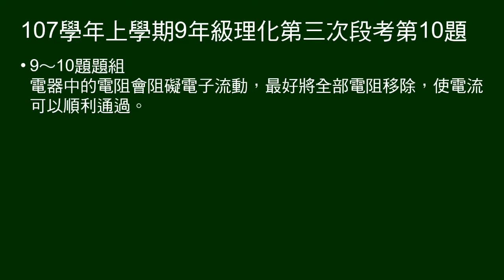107學年上9年級理化三段第10題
1～10題是非題。
第10題：電器中的電阻會阻礙電子流動，最好將全部電阻移除，使電流可以順利通過。